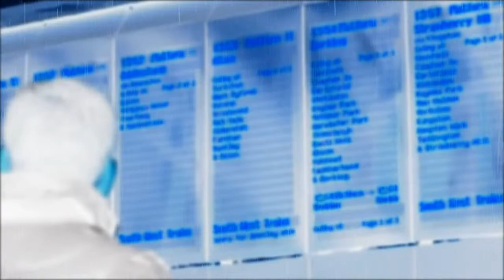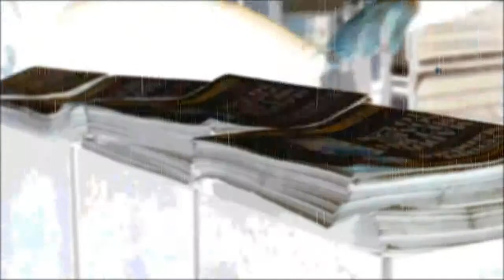Commute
Maschine Masters September Beat Battle entry - called Commute because of the rail track vibe created by the beats.. 98bpm - all done on NI Maschine.. Feedback appreciated as always - enjoy .. Peace! diD
Album artwork features image by © Philip Wolmuth - permission sought (philipwolmuth.photoshelter.com)
Original video footage by Iris Wu - edited in Adobe After Effects